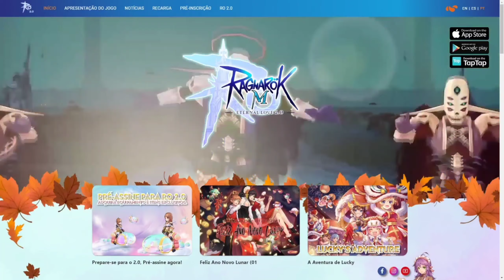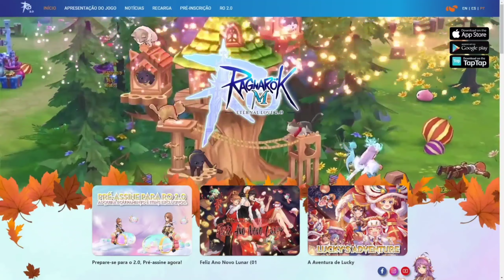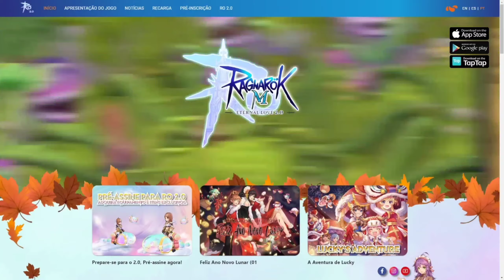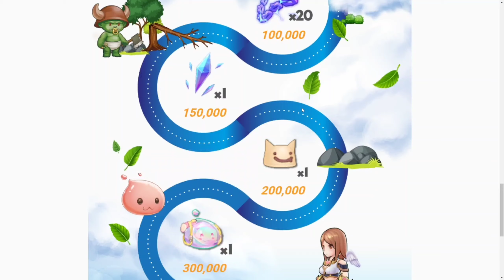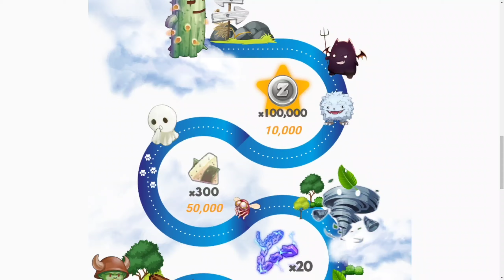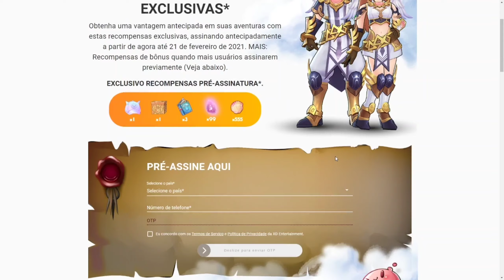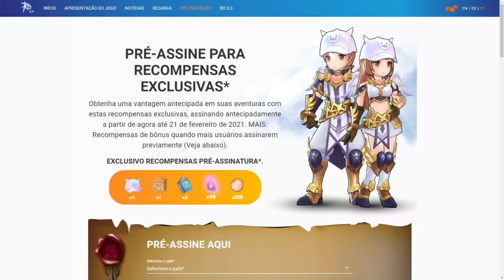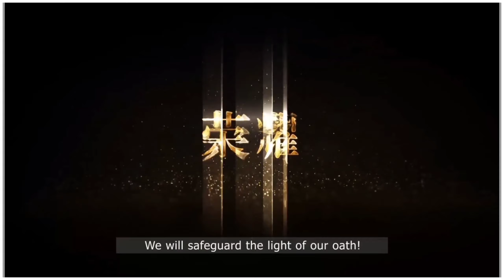Data de Lançamento Do Novo Servidor e Pré-Registro | Ragnarok Mobile Eternal Love Brasil 2.0